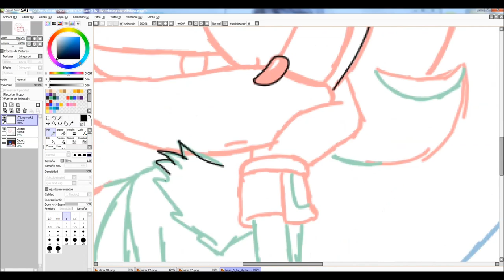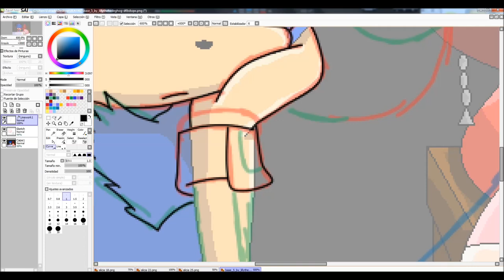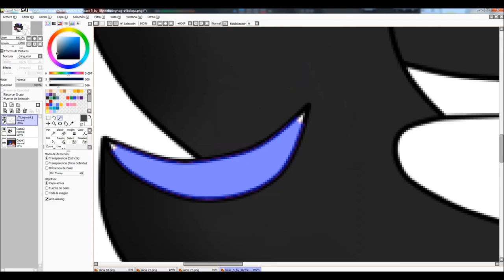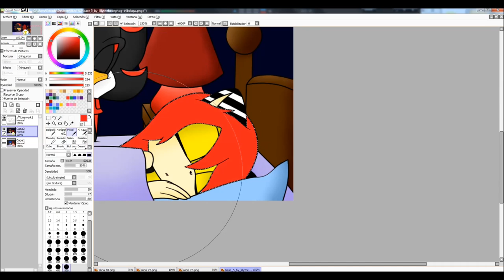Request :Shadicia: (?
NO ACEPTO MÁS REQUESTS, QUIEN ME PIDA UNO QUE NO ESPERE RESPUESTA.